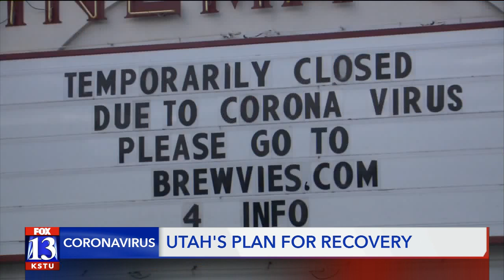Governor Herbert announces Utah's plan for recovery from coronavirus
Governor Gary Herbert has unveiled a plan he said could help Utah recover from the COVID-19 crisis, helping to reduce the pandemic and salvage the state's economy.